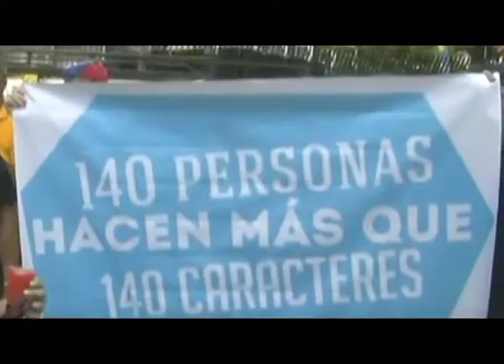Ex Presidente de la República Óscar Arias aun no define si viaja a Venezuela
El Ex Presidente de la República Oscar Arias aún no tiene definido si viajará a Venezuela para liderar la llamada misión de Buenos Oficios, solicitada por la Red Latinoamericana para la Democracia con el fin de llevar la paz a Venezuela.